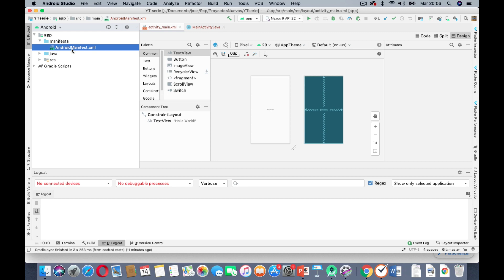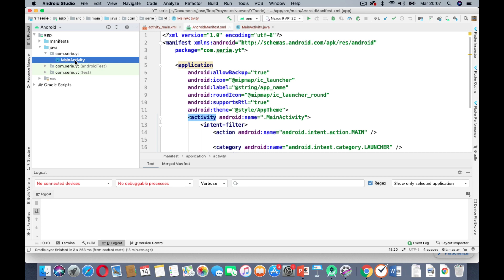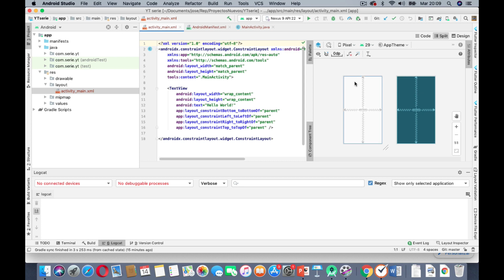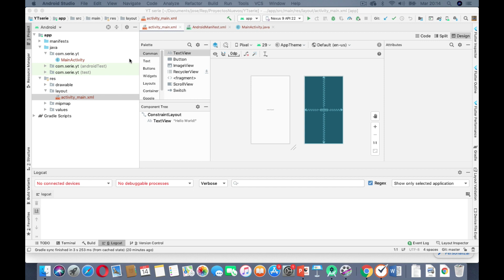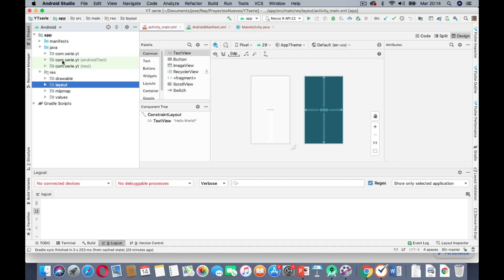Clase 6, Curso Android desde cero - Estructura de un proyecto Android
En este video vamos a platicar sobre la estructura de archivos en android, vamos a partir de la estructura base que se crea cuando tenemos un "hola mundo" creado con android studio